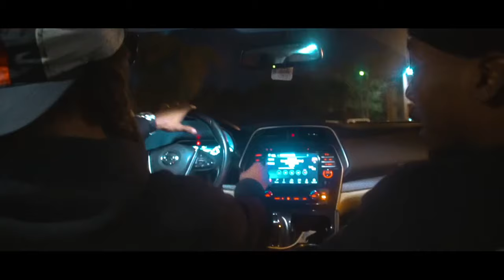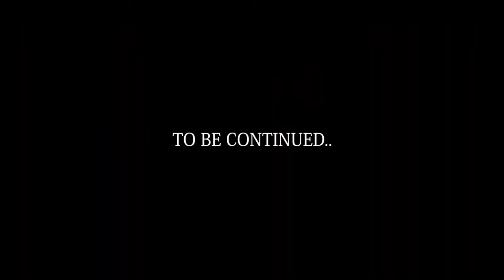AceLesene MOM rap reaction